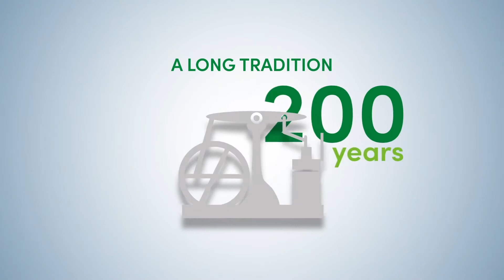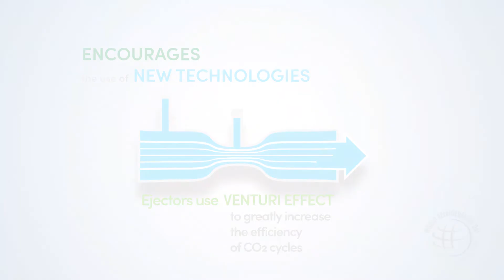Refrigeration with CO2: why?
This video has been conceived as CAREL’s active contribution to the World Refrigeration Day 2020: a way to promote awareness of just how important HVAC/R is.
Our campaign in support of World Refrigeration Day revolves around CO2 as natural refrigerant, a topic that is very dear to us and is linked closely to environmental sustainability. Indeed this link is how we envisage the present for our sector and the future of our planet.
The video is composed by six short chapters about the following topics:
1) When did natural refrigerants start to be used?
2) Which refrigerant can help prevent its own emissions?
3) How many kg of CO2 have the same effect as 1 kg of R-404A
4) Who promoted the use of CO2 as a refrigerant in the modern era?
5) How much did the price of R-404A increase in 2017?
6) What is the effect by which pressure becomes speed?